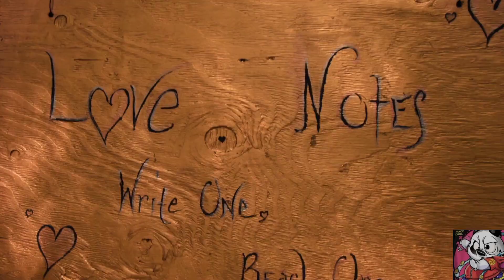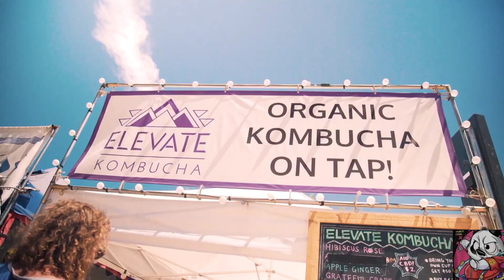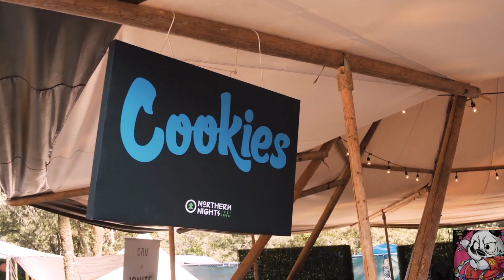DJ Fizo Faouez- Ay Papi-La Guaracha⚡Aleteo Zapateo Tribal House (Prod. Dj Jhoan Morales) VIDEOCLIP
UNICA RED DISPONIBLE DE CONTACTO

Derechos de autor ( Copyright ) :

Todos los créditos van a los productores de estas canciones y no se pretende infringir los derechos de autor. Todo el contenido es propiedad de ellos y está hecho por ellos, no me atribuyo ningún crédito. Subo música para entretenerme a mí mismo y a los demás, no subo música para ganar dinero ni subo música para tomar crédito del artista (s). Si subí injustamente una de sus pistas, con gusto agregaré un enlace a su sitio web, canal de youtube o página de myspace, etc. o puedo eliminarla por solicitud. Si no está contento con que cargue su material, lo eliminaré lo antes posible, házmelo saber en la caja de comentarios.